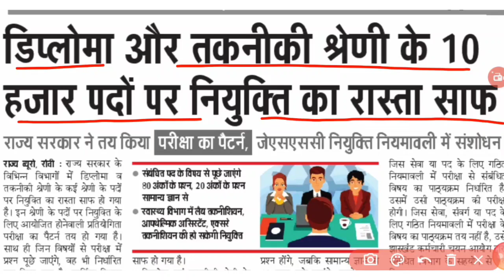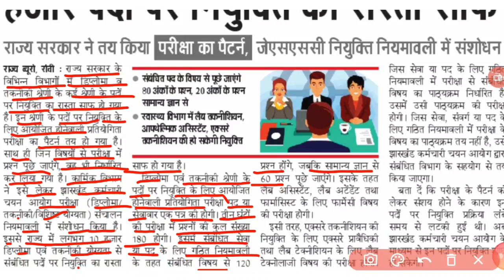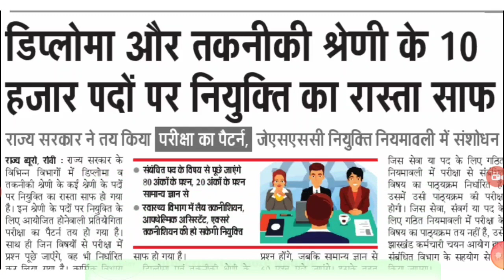झारखण्ड में 10 हजार भर्ती का रास्ता साफ ।। Jharkhand New Vacancy 2022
Hi